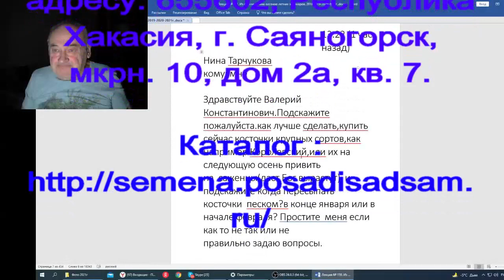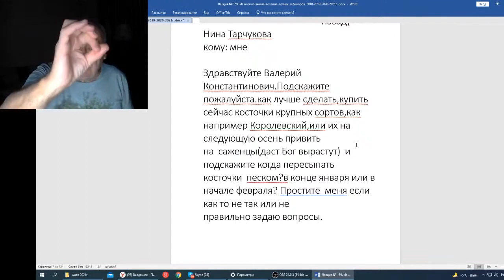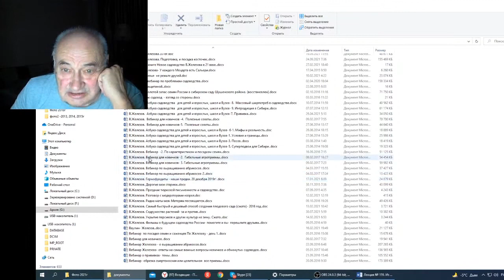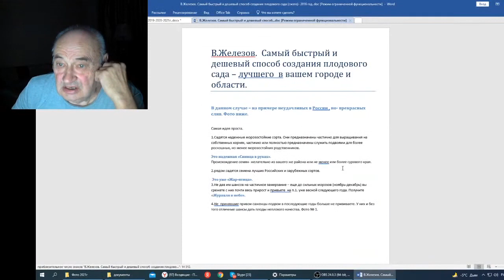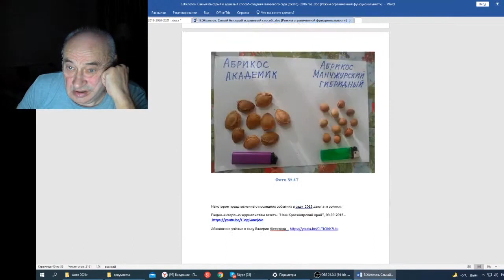Железов В Вебинар 159 Письмо Нины Тарчуковой